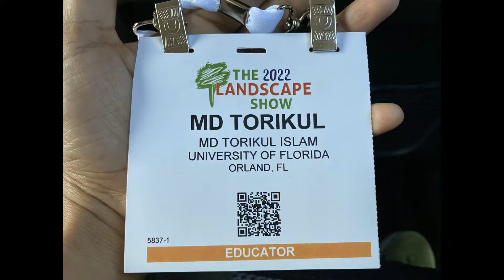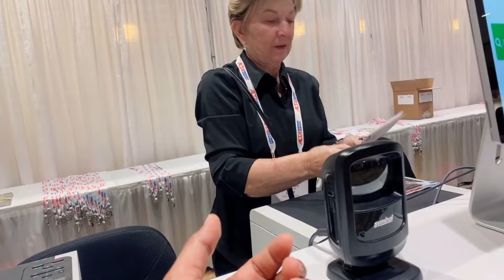The Landscape show II বাহারি গাছের প্রদর্শনী II Florida, USA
Exhibiting at The Landscape Show is a first class ticket to connecting your products with eager motivated potential customers. The connections you’ll make at the show are indelible. Tree buyers, woody ornamentals, landscape equipment all converge at the Landscape Show in the thousands to get a feel for what materials and products are available to them – and make purchases!.